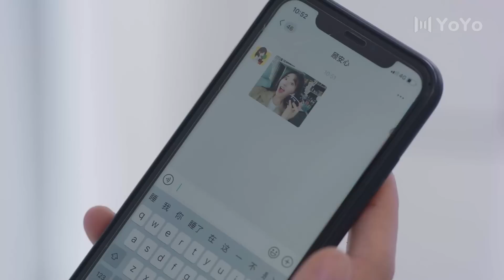总裁用雨伞挡住路人的视线，和灰姑娘当街接吻 | 一不小心捡到爱Please Feel At East Mr. Ling（赵露思/刘特/周峻纬）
剧名▶一不小心捡到爱Please Feel At East Mr. Ling
集数▶24集
演员▶赵露思/刘特/周峻纬
剧情简介▶剧情叙述了一位送货员顾安心，把因争夺公司继承权而遭遇事故的凌越带回家，两人因生活习惯及社会阶级的差异进而产生爱情的故事。